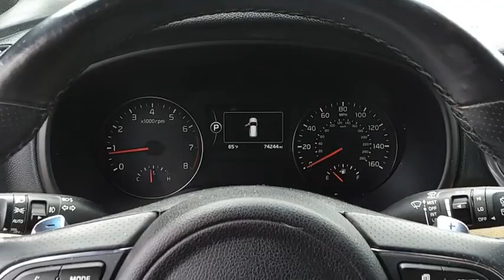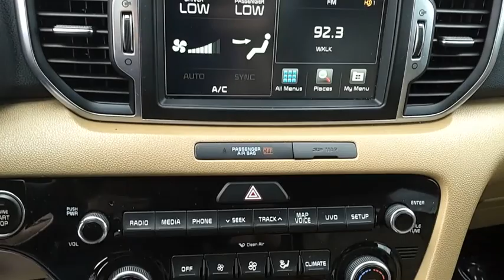2017 Kia Sportage Salem VA TU74604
2017 Kia Sportage SX Turbo

Hart Motors
1341 East Main Street